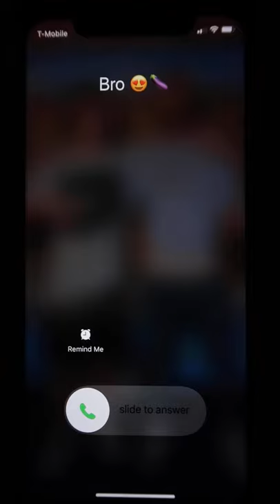When your friend give you the broken controller 😂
When your friend makes you play with the busted beaten up broken controller with stick drift and missing buttons.